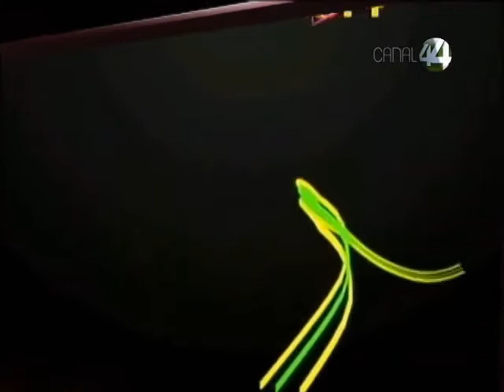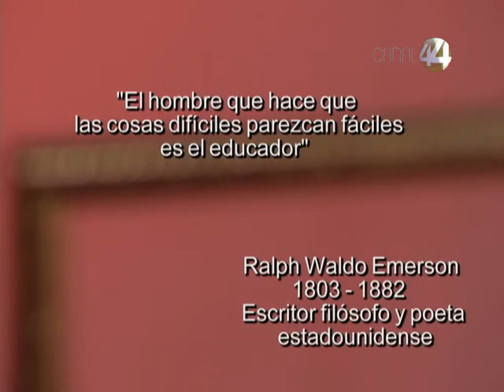Ángulos: Grito Eeeh Puto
En esta emisión de Ángulos con Ricardo Salazar, platicamos sobre la investigación en la que se vio involucrada la FEMEXFUT por parte de la FIFA, a causa del grito: eeeh puto; con Jorge Rocha, Gonzalo Ibarra y Rodrigo Cornejo.